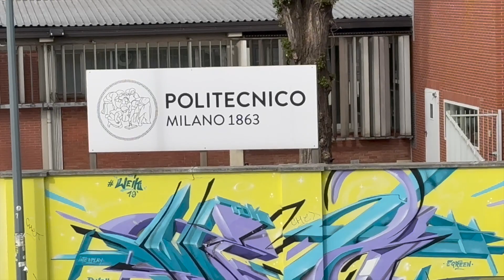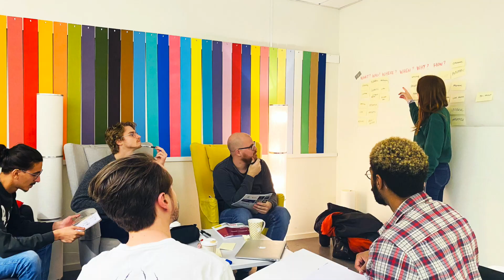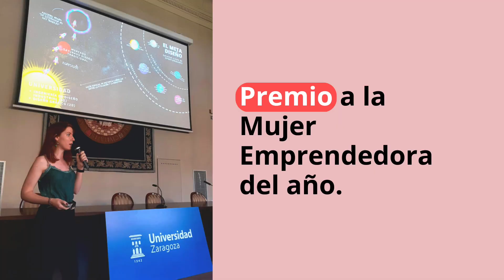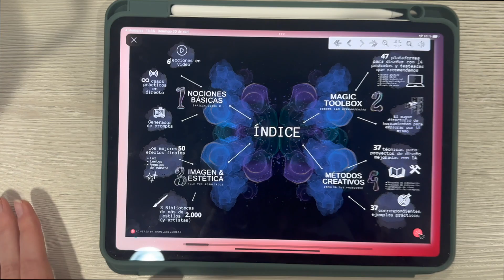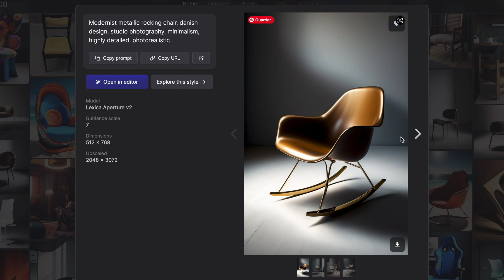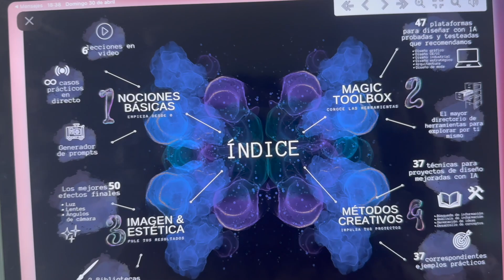❌ NO hay EXCUSAS para los DISEÑADORES (Industriales, UX, 3D, gráficos, de interiores...)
¿Y si pudieras acelerar tu proceso creativo? ¡Tu creatividad, sin límites! Te lo explico en el video

¡Este es tu canal al 💯%!

—— 🌎 Universo Collage de !deas 👇 ——

⚡️ MATERIALES que UTILIZO

¡Escribe un comentario si quieres una mentoría de portafolio GRATIS!

📌¿Colaboraciones?